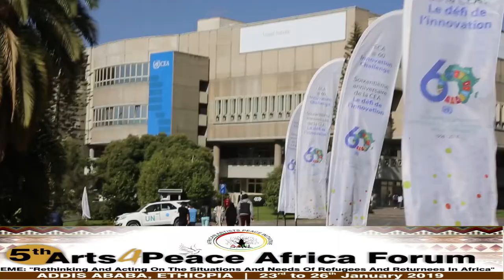Video Report: 5th Arts4Peace Africa Forum 23 to 26 Jan 2019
African Artist Peace Initiative (AAPI) Is a pan African movement of Artists, Activists, Arts-tivists and Peace-tivists (AAAP), using ARTS and MEDIA, as a tool to champion the Africa Agenda 2063, culture of peace and social justice in Africa. AAPI was formed in 2014, and officially launched in January 2015, in Addis-Ababa, Ethiopia- on the margins of the African Union Heads of State and Government Summit.

Today, the movement has grown into 33 countries, with country coordinators. AAPI has over 12,000 members in Africa and diaspora- and 90 celebrated artists and personalities as ‘’Peace Ambassadors’’ across the continent. AAPI intends to make an innovative contribution to Peace Education and Advocacy in Africa, through ‘’Creative Thinking’’ and the ‘’Creative Arts’’.

Building on the success of the previous editions of the Arts4Peace Africa Forums in 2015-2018; as part of pre-events of the AU January Summits. The Fifth Arts4Peace Africa Forum was held from the 23 to 26 January 2019 at the United Nations Conference Centre in UNECA; Addis Ababa, Ethiopia on the Theme: ‘’Rethinking and Acting on The Situations and Needs of Refugees and Returnees in Africa’’. In company with African Union theme for 2019; “Year of Refugees, Returnees, and internally Displaced persons in Africa”. Celebrated under the theme: ‘Towards Durable Solutions to Forced Displacement’. The forum welcomed over 200 participants from 22 African Countries in the warm city of Addis Ababa in partnership with UNESCO Regional Liaison Office to African Union and UNECA, International Institute of Peace (IIP) based in Vienna, Roskilde Festival of Denmark, African Union ECOSOCC, Youth for Peace Programme of the Peace and Security Department of the AUC, Silencing All Guns Campaign Unit under the Bureau of the AUC Chairperson, Mandingmorry Group, Ministry of Youth, Culture and Tourism of the Federal Democratic Republic of Ethiopia and Addis Ababa City Council.